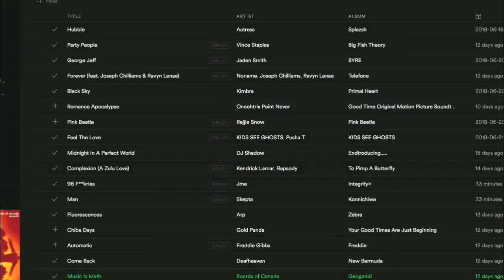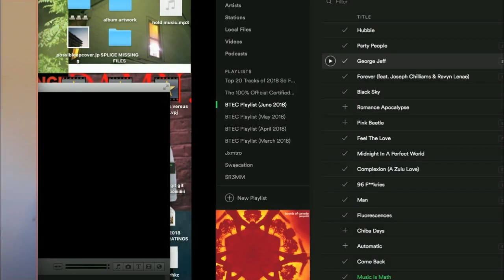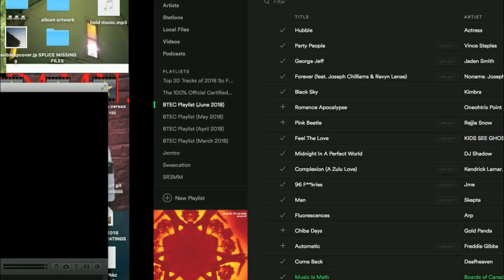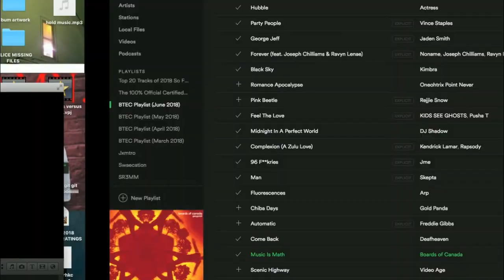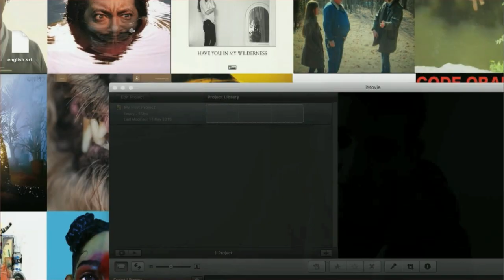The BTEC Playlist (June 2018) [ft. Vince Staples, DJ Shadow, JME & SOPHIE]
fuck u fungolious

This is a monthly series where I detail all the songs i've been significantly enjoying throughout the past month and organise them into a playlist.